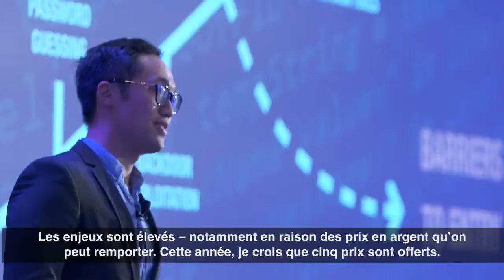RBC Amplify 2017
RBC Amplify